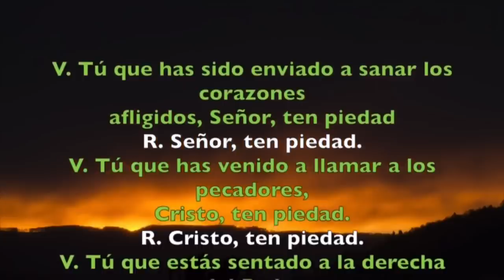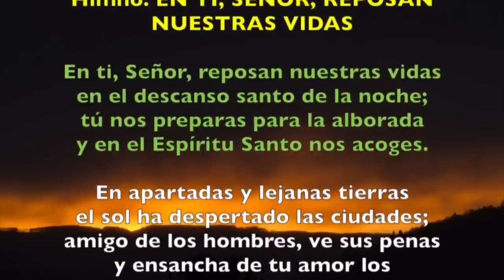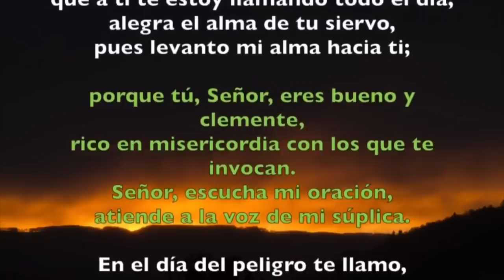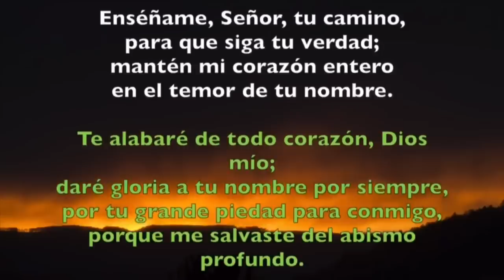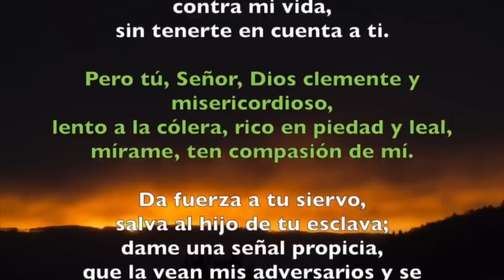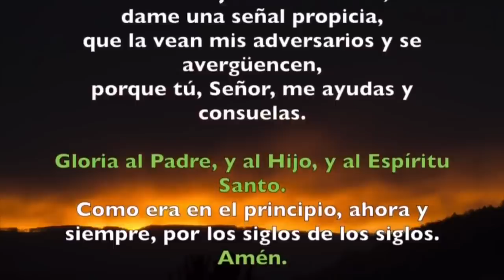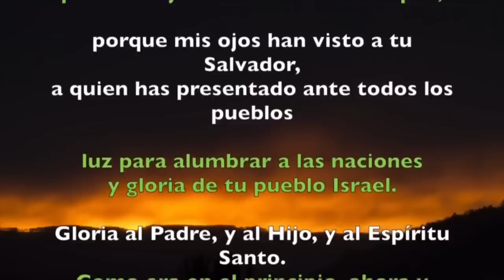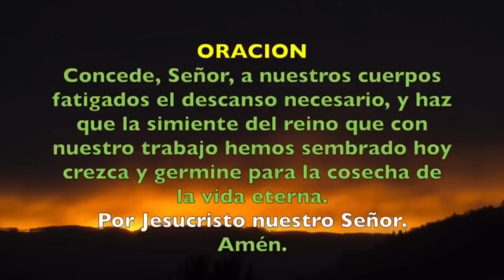Oración de la noche (Completas), LUNES 15 DE MAYO 2023 | Lunes VI semana de Pascua |Padre Sam